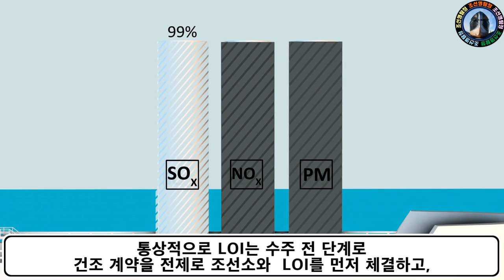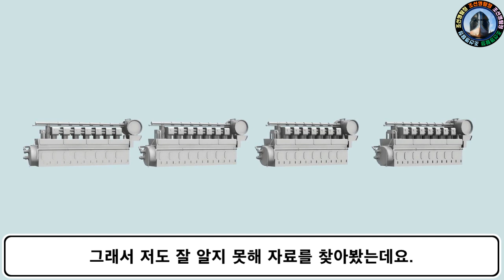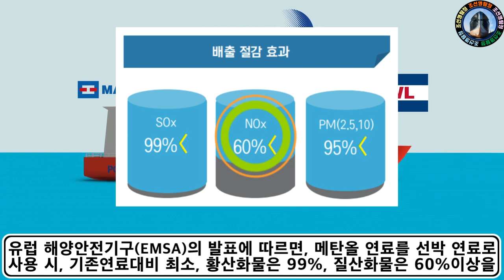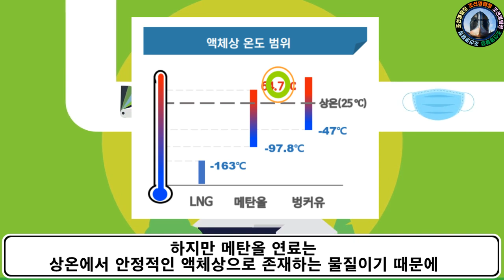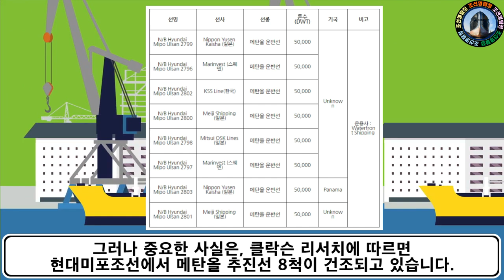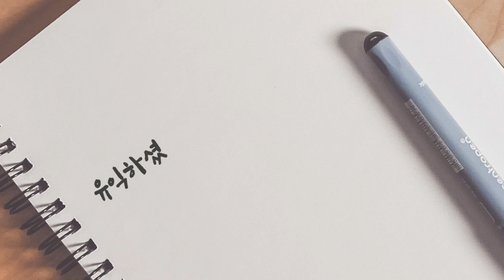현대미포조선, 메탄올 추진선 3척 LOI, 친환경 대세로 떠오르는 메탄올선 11척 건조 돌입!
현대미포조선이 세계 최대 해운사이자 덴마크 최대 기업인 머스크(Maersk)사로부터 메탄올 추진선을 수주할 전망입니다. LNG, LPG 추진에 이어 새롭게 떠오르는 메탄올선이 무엇인지도 영상을 통해 알아보세요.